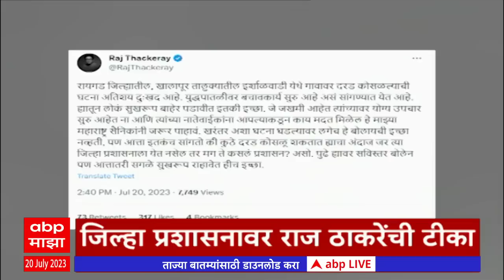ABP Majha Marathi News Headlines 5 PM TOP Headlines 5 PM 20July 2023